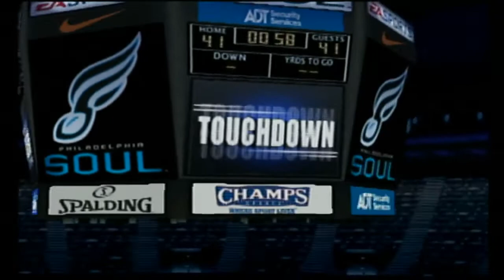AFL 2021 Season Week 4 New York Dragons @ Philadelphia Soul